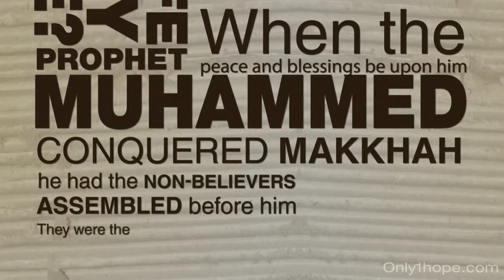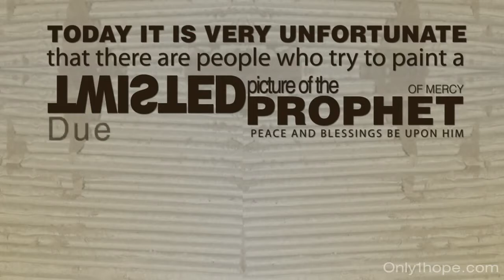What Would You Do - Kinetic Typography - Talash Peace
"And We have sent you (O Muhammad SAW) not but as a mercy for the 'Alamîn (mankind, jinns and all that exists)."

What would you do & What did the Prophet Muhammad [peace be upon him] do?

An example of mercy all of us should aspire to.